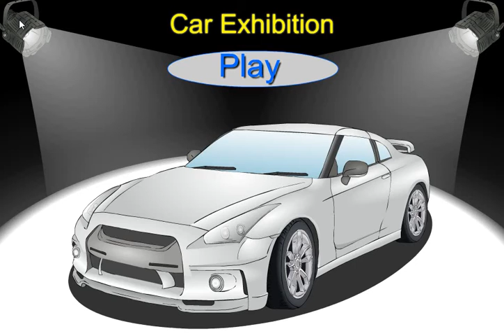Car Show - Gameplay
Customize and show your car to the World!
Change the car colors, tire rims, neon lights and body kits. Also add cool stickers and turn on or off the lights. Then after you are done customizing the car, you can take a snap shot of the vehicle and post it to directly to Twitter or Facebook by pressing the corresponding button.